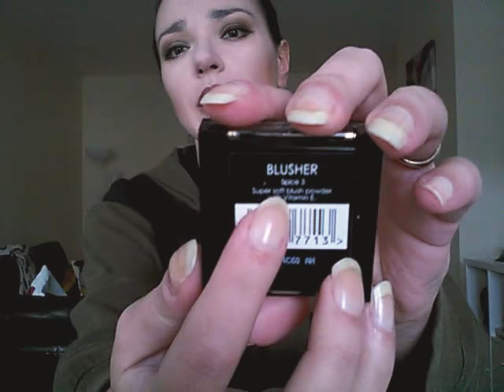PROMOSSI E BOCCIATI DI MAKE-UP!!! :)))